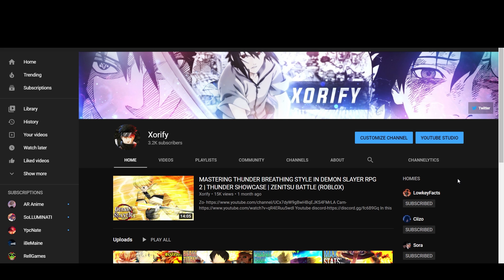RINNEGAN SHOWCASE IN SHINOBI LIFE 2 | SL2 (ROBLOX)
In this video, I will be playing Shinobi Life II (2). This is a new naruto game that just recently came out which is called Shinobi life 2 or SL2. This game recently got an update and added rinnegan to the game. In this video, I will be showcasing every rinnegan move which includes almighty push, almighty pull, chibaku tensei, and more.

About Xorify:
Stick around if you enjoy games such as Roblox Gta and Nba2k.

*INTRO WAS NOT MADE BY ME*